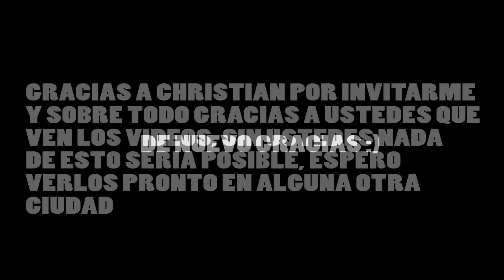¡¡GRACIAS TOLUCA!! FUE INCREIBLE CONOCERLOS :D!